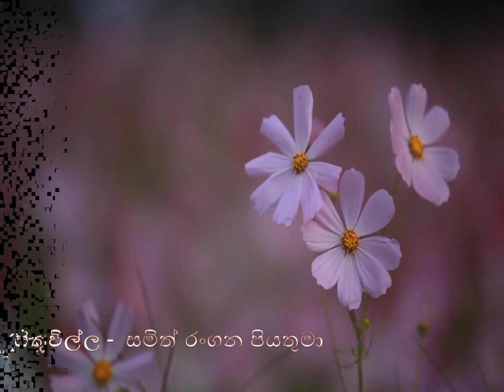2022/ 01 / 17 දිනට නියමිත දවසේ සිතුවිල්ල.....